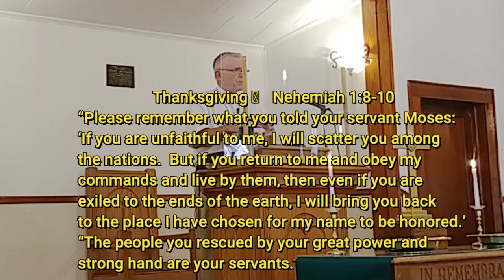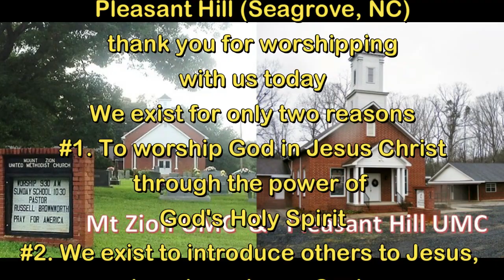PRAY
Prayer - all about a closer relationship with God.